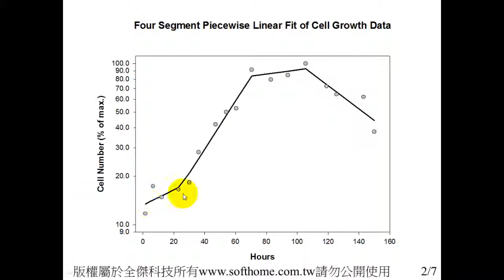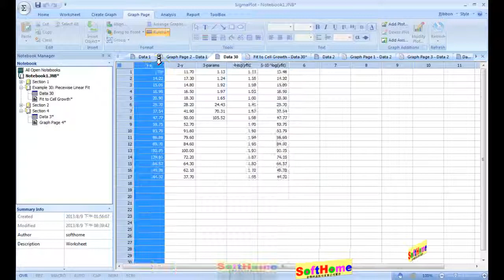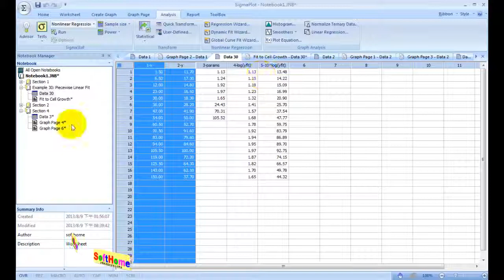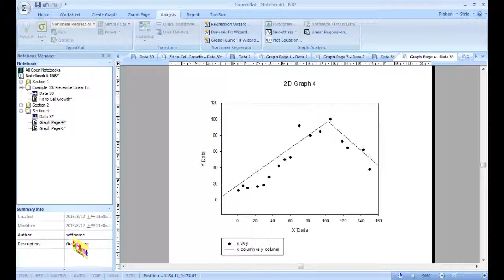30 Piecewise Linear Fit 間斷線性回歸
Piecewise Linear Fit 間斷線性回歸
Command, 操作指令示範; Method,統計方法示範;  Application,應用示範;

13F, NO. 55, SEC.1, CHIEN KUO N-ROAD, TAIPEI, 10491,TAIWAN ROC

1.教育訓練  2.技術服務  3.教學範例  4.動畫影片